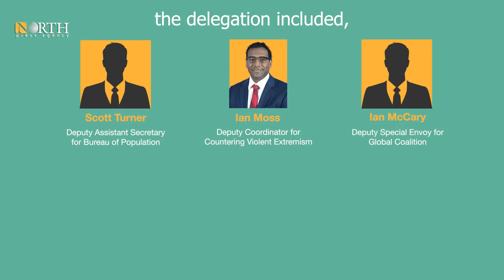Mazloum Abdi receives a US delegation coming from Turkey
A US delegation included high-level officials meets SDF Commander in Chief, Mazloum Abdi, after finishing a visit to Turkey. What is the story?